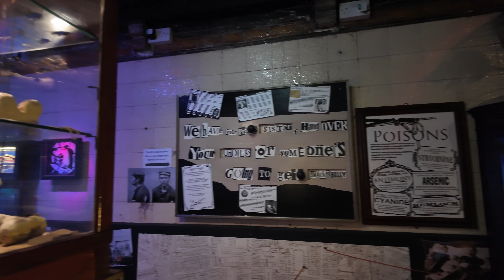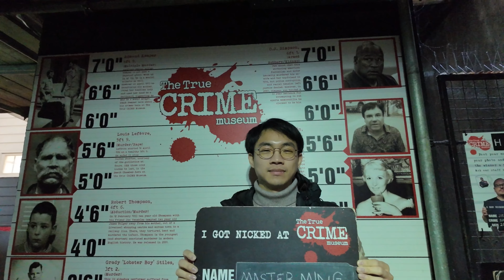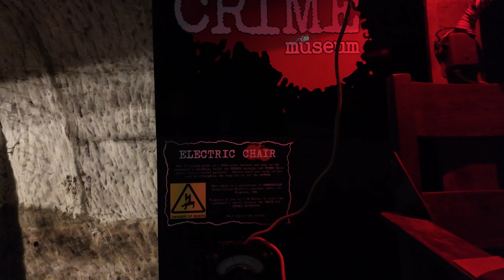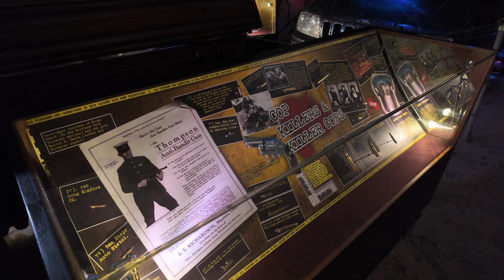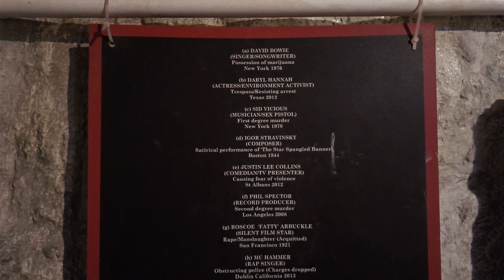057 - คอเรื่อง crime ห้ามพลาด The True Crime Museum, Hastings มิวเซียมเรื่องอาชญากรรมที่อังกฤษ